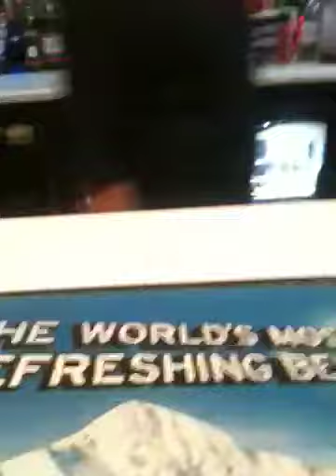Noel in lounge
Daft arse